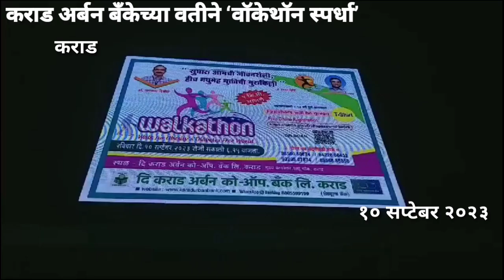Karad Urban Bank wakethon 2023 कराड अर्बन बँकेच्या वतीने ‘वॉकेथॉन स्पर्धा’ उत्साहात